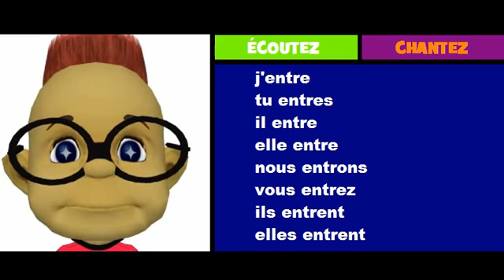French musical conjugation = Rock = entrer